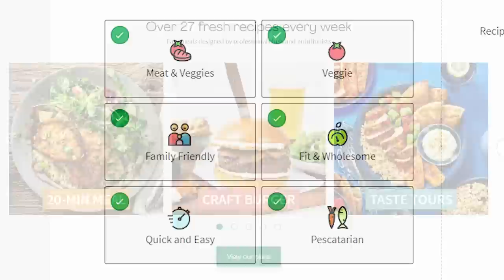Law and Odor - Smelliest Crimes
Want to join us at the series finale at CrimeCon Orlando?

Danelle tells us a story about a first class passenger with less than first class behavior, and John highlights how a famous nickname continues on through decades of crime! All that plus extra stories, including footage of a real life protesting poop emoji and more on today's Crime After Crime!

If you want to help support the Crime After Crime Podcast, sign up as a patron at